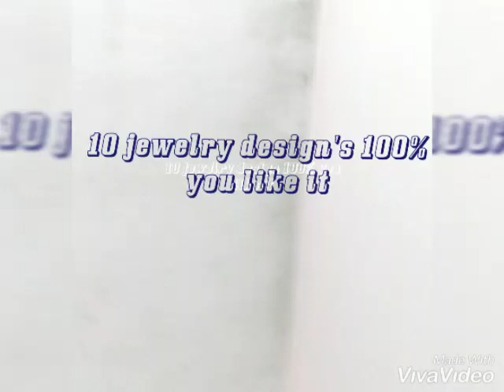Jewellery designs part 1 👑